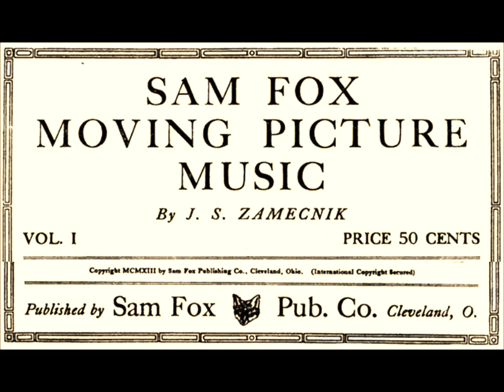06 - Mexican or Spanish Music - Sam Fox Moving Picture Music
Silent Movie Piano Music